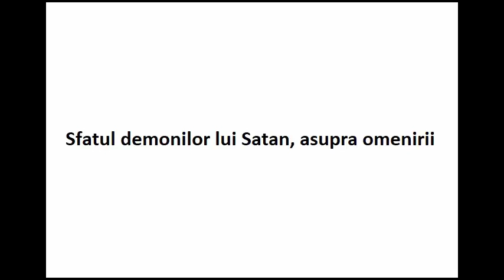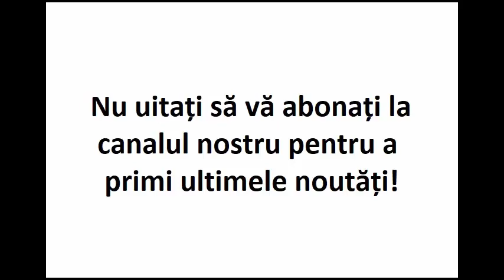Satan a organizat o convenție mondială cu toți demonii săi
Sursa: ortodox.md